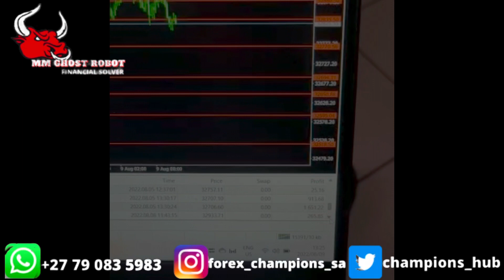Student withdraw R13 500 in a week wow this guys is killing it with the MM ghost robot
To join my free Telegram group click the link.

Here is the link to open a real account.

NOTE: MM GHOST ROBOT 5.0 PRICE IS R7500 ($500)
NOTE : NASDAQ KILLER PRO 3.0 PRICE IS R3500 ($250)
YouTube gave us a platform to be able to share.

Price: R3500 Local Clients , We accept any South African Bank Payments

We will be with you in every step of the way.

We are here to make you better, Never be broke again.
The best in you is yet to come.
get comfortable on your couch because money is coming your way.

We are Fx Champions of the world. We produce the best traders in the world, we don't care where you   come from you can do it, join us and become the best version of yourself.

forex trading is for everyone and it is the future of wealth creation.
I edge  everyone to consider forex as their second or main stream of income.